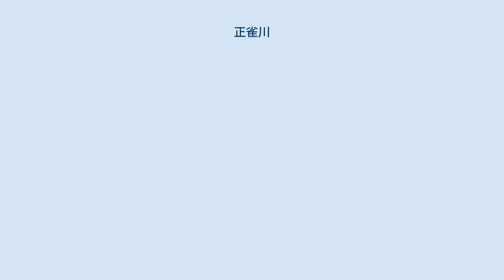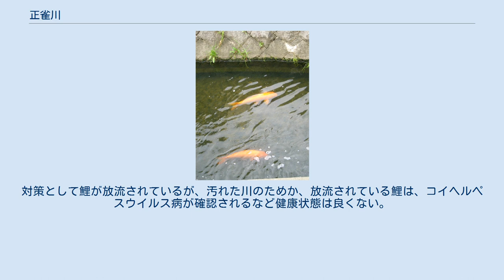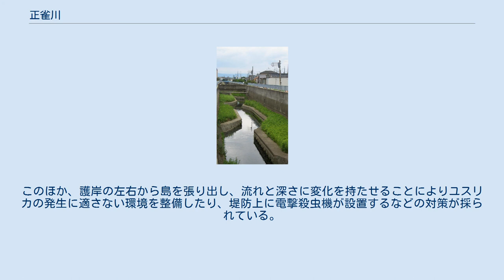正雀川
正雀川（しょうじゃくがわ）は、大阪府吹田市および摂津市を流れる淀川水系の一級河川。
 源流は千里丘陵。
吹田市南正雀と摂津市正雀本町の境界付近で安威川に合流する。
 一級河川としての開始点は、吹田市大字山田下字下正尺149番地先。
この地名「正尺」が正雀川の名前の由来となっている。
安威川合流点までの長さは3,479m。
吹田市大字山田下字下正尺149番地は、現在の住所表示では吹田市五月が丘北3丁目付近になる。
 かつての流域は水田地帯であり、水を引くため流路を人工的に変えられており、複雑に屈曲している。
分流は並行する山田川に流入している。
また、かつて流域に多数のため池が存在したが、開発によりほとんどが埋め立てられた。
吹田操車場跡地と東海道線の下では暗渠になっている。
 上流部の川沿いを観察すると、流域の人家から護岸に多数の排水パイプが突き出し、生活排水が未処理のまま流入しているのが見てとれる。
そのため、全体的に水質汚染が激しい。
阪急正雀駅付近から安威川に合流する区間は、ユスリカが大量に発生する。
対策として鯉が放流されているが、汚れた川のためか、放流されている鯉は、コイヘルペスウイルス病が確認されるなど健康状態は良くない。
このほか、護岸の左右から島を張り出し、流れと深さに変化を持たせることによりユスリカの発生に適さない環境を整備したり、堤防上に電撃殺虫機が設置するなどの対策が採られている。
 正雀川のコイ